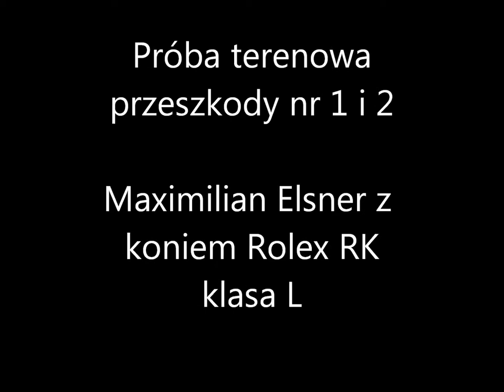Powożenie zaprzęgiem jednokonnym - Maximilian Elsner - Próba terenowa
Powożący Maximilian Elsner
Luzak Andrzej Kazimierczak
Koń Rolex RK
Zawody w Stadzie Ogierów w Bogusławicach
klasa L
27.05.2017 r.